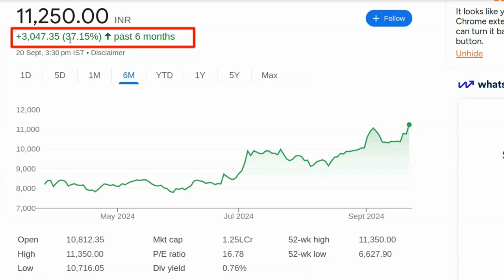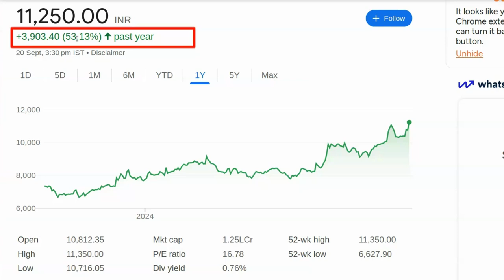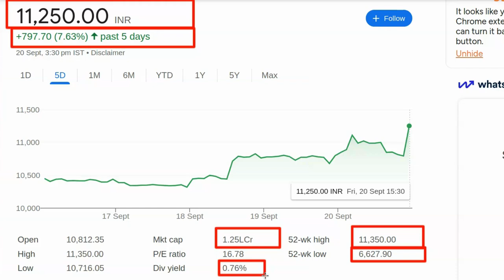सिर्फ 1 महीने में 15% का Return पैसे डबल | Best shares to invest in now | Stocks for swing trading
पेन स्टॉक्स की जानकारी:

- 2024 में खरीदने के लिए बेस्ट पेन स्टॉक्स